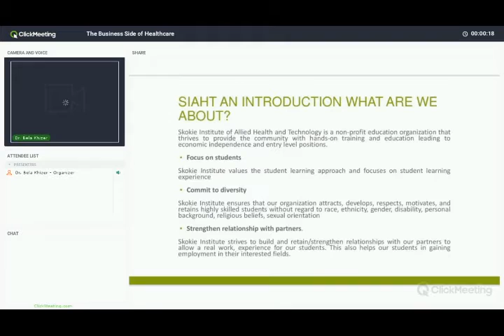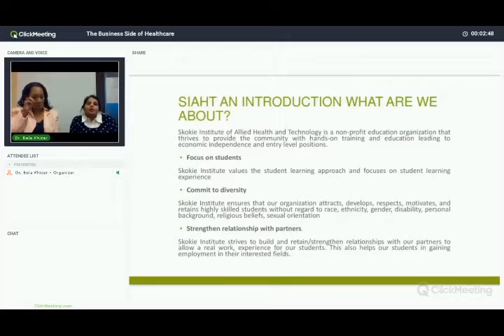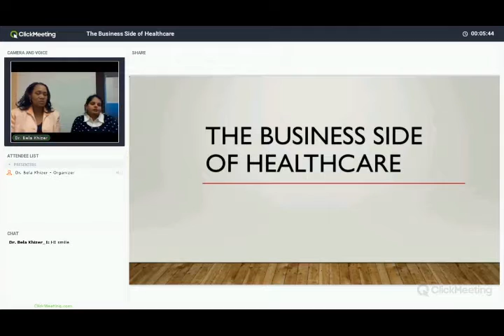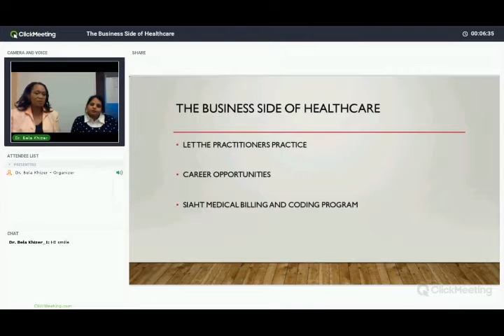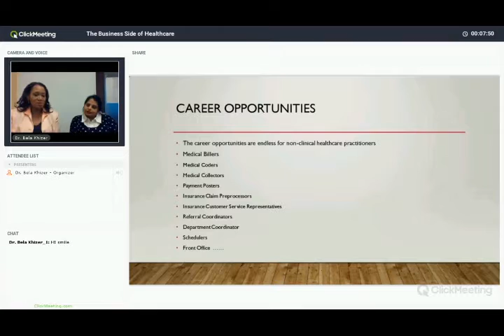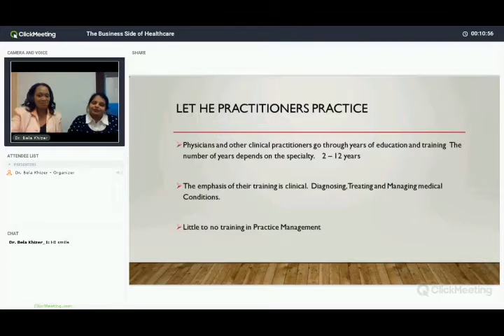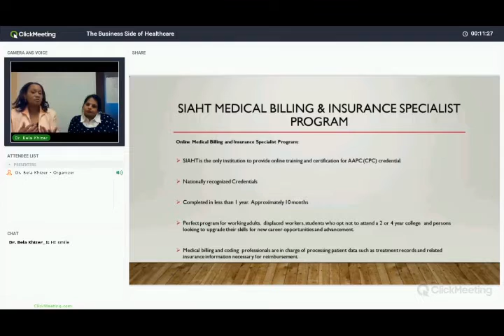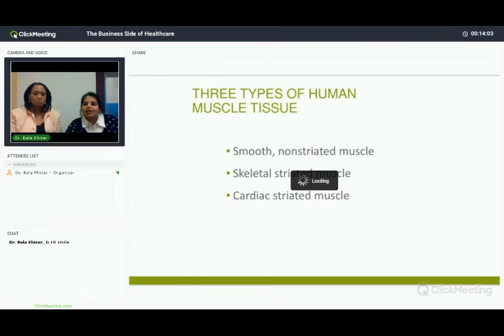Medical Billing Webinar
Ready to learn about Medical Billing. Watch this webinar below with our Executive Director and Academic Dean discussing the Medical Billing Industry and Allied Health. We are enrolling NOW for January 2017. Don't miss it!